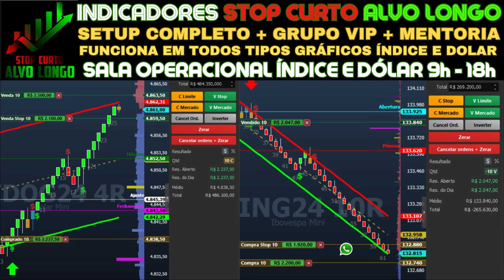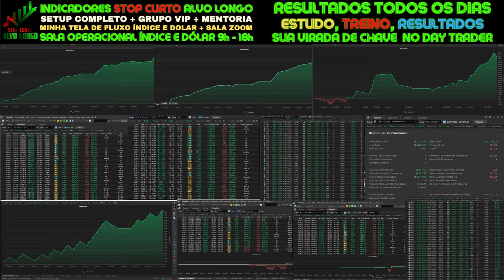Day Trade Mini Índice e Mini Dólar Operacional e Sala Zoom Stop Curto Alvo Longo Virada de Chave